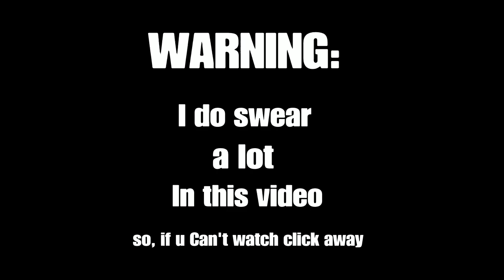A Sexy Squad Wipe For The Dub | Fortnite Battle Royale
Hope u guys enjoi :)